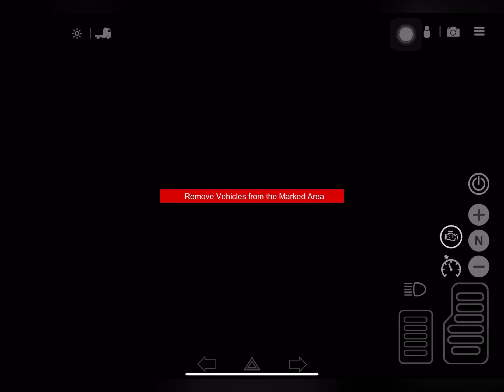Medium job delivery with Peterbilt 389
I am back from a long break. I was lazy and kept procrastinating to post a video and i am sincerely sorry about that.